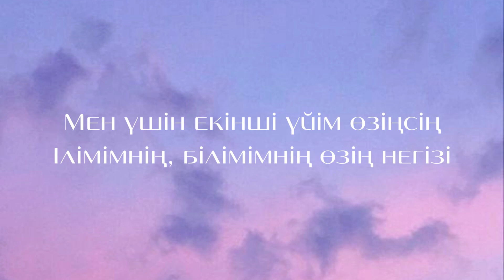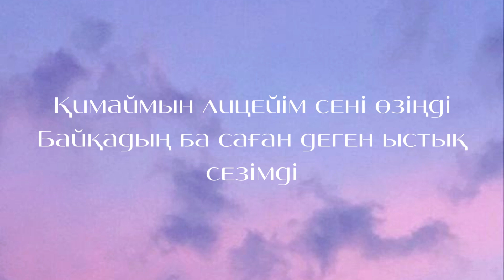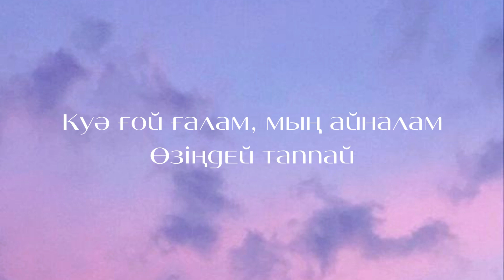BILsongs | TarazGirls 2022